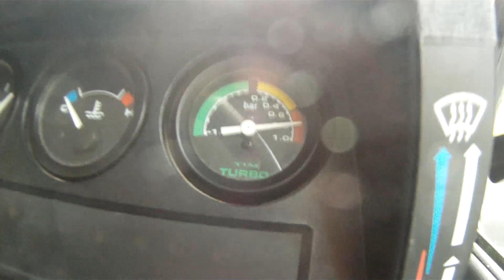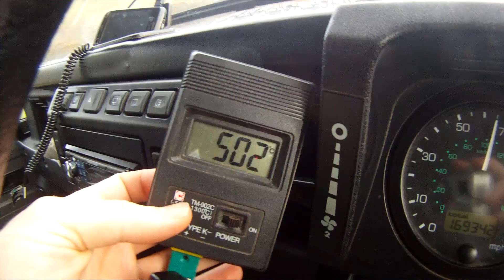Land Rover 300Tdi weaknesses on expedition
No engine is perfect, so forewarned is forearmed. Here I go through some of the things you can do to help keep an eye on the most problematic things with your Land Rover's 300Tdi engine.